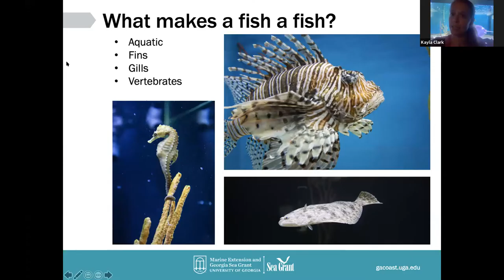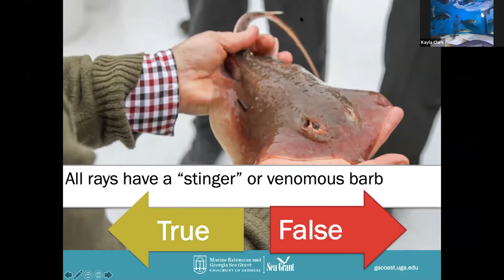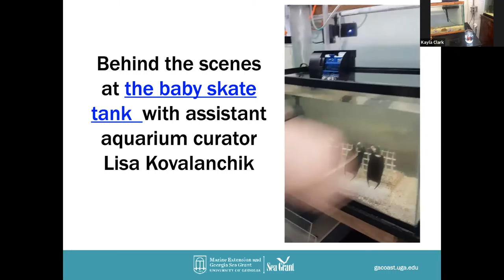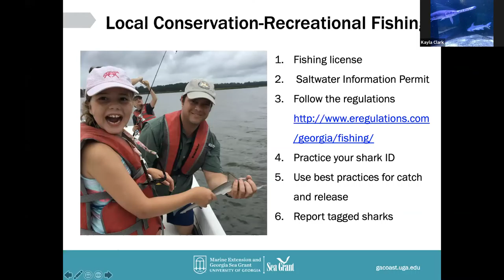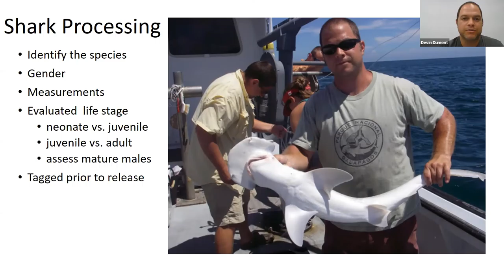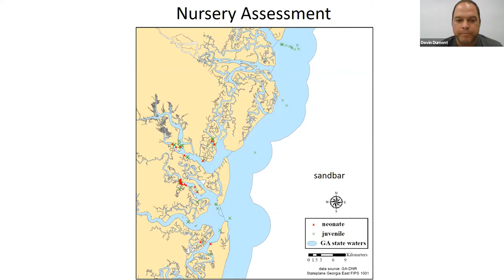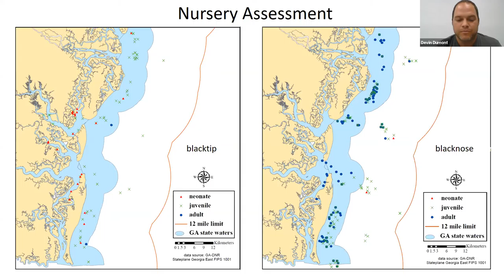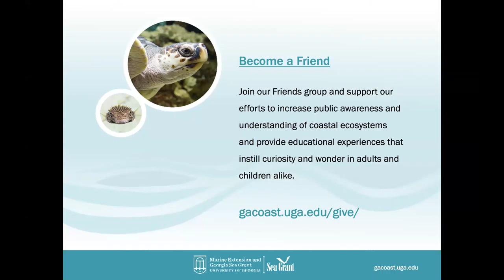Sharks and Rays 101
Did you know that clearnose skates lay delicate egg cases commonly called mermaid’s purses? See a mermaid’s purse and a baby skate yourself during this virtual event. Learn about the incredible diversity of sharks around the word before exploring why local shark and ray species are so important in Georgia’s waters and what you can do as a recreational angler to help conserve them.